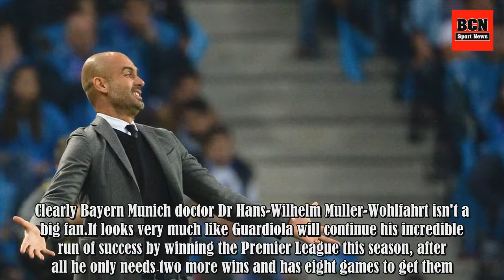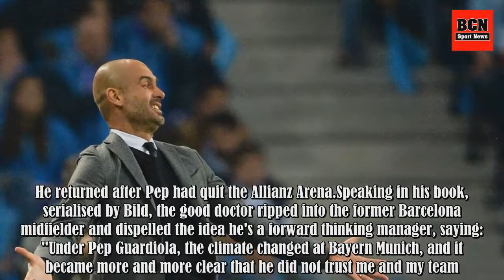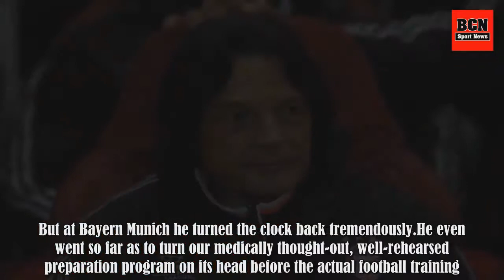Bayern Munich Medical Coach Hans-Wilhelm Muller-Wohlfahrt Rips Into Pep Guardiola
Pep Guardiola maybe the best manager in the Premier League right now and maybe the best in the world too but he doesn't impress everyone. Clearly Bayern Munich doctor Dr Hans-Wilhelm Muller-Wohlfahrt isn't a big fan.It looks very much like Guardiola will continue his incredible run of success by win .